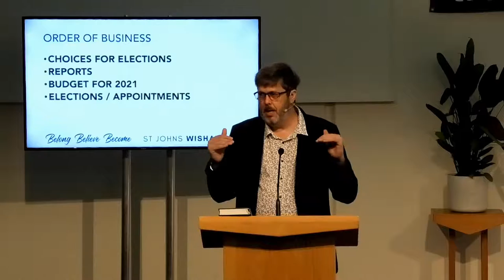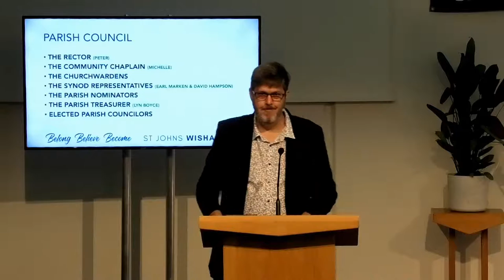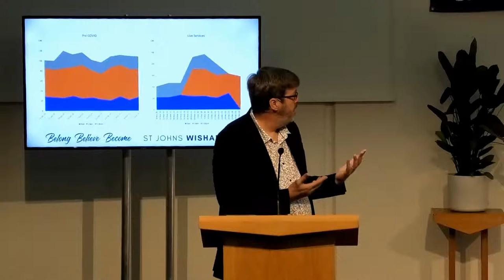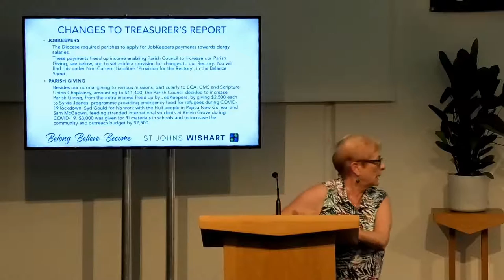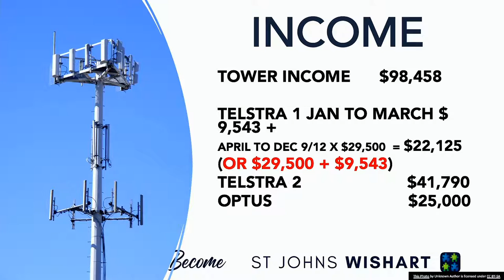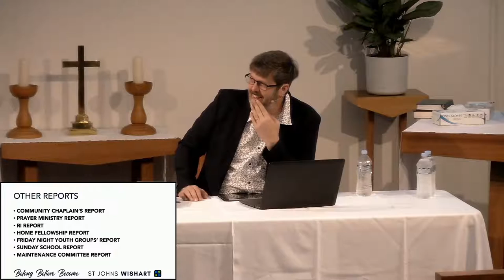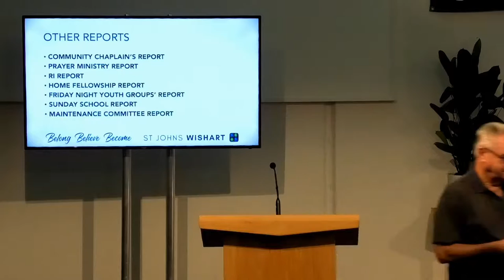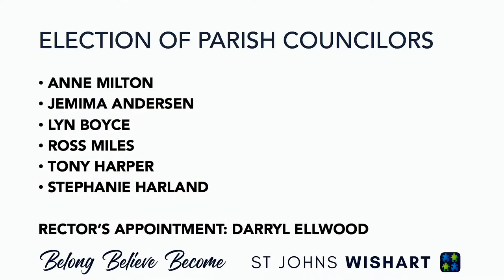AGM 2021 - Saturday February 13th - 7:00pm